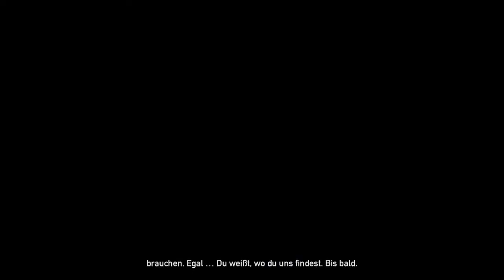Bug Cry 5 Coop - Total verbuggt - Let´s Play #28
Nach dem patch ist vor den Bugs, in dieser folge, seht ihr zu was Patches und Updates führen können :D Viel Spaß beim anschauen.